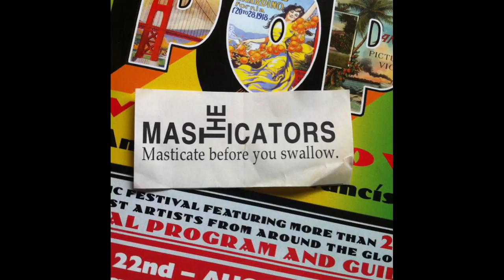The Masticators LIVE on the Radio Part 1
Interview from July 3, 1999-THANK YOU, WAYNE!!!

Patrick gets some LOVE for his Rush Tribute band Bytor and the Snowdogs

Lisa Mychols: Lead Vocals, Guitar
Patrick McGrath: "rock gawd" Guitar, Keyboards, Vocals
Severo: Bass, Vocals
Robbie Rist: Drums, Vocals

The Masticators Logo: Tamara Ferranti